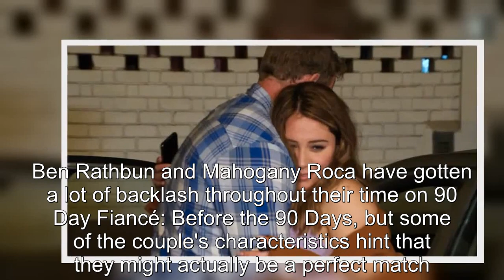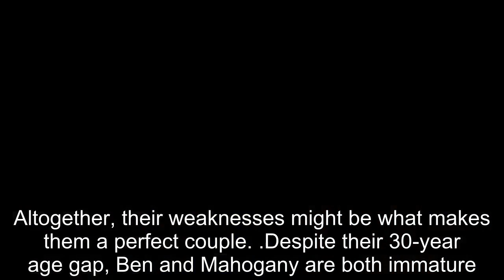90 Day Fiancé: Why Ben & Mahogany Might Actually Be A Perfect Match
90 Day Fiancé Why Ben & Mahogany Might Actually Be A Perfect Match.
90 Day Fiancé:
90 Day Fiance offers a unique look into the world of international dating and matrimony.